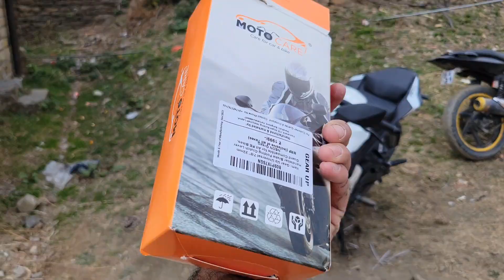New Lever Protector For RS200/RS200 modification